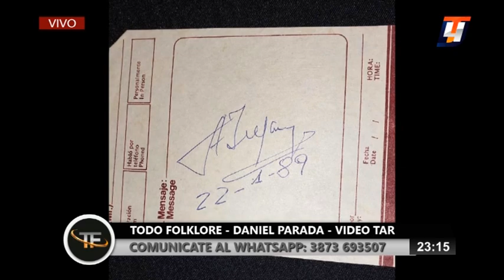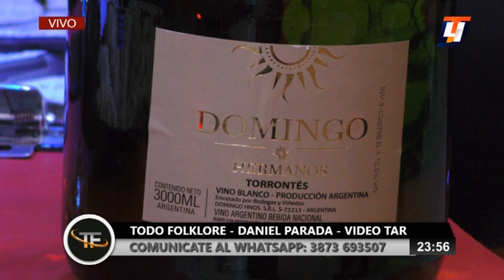Daniel Parada TF 23 junio 2023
Daniel Parada - Cantor
Todo Folklore TV

Programa Todo folklore
Conduce Hugo Garzon
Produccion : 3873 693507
Canal 4 Video Tar
Tartagal (Salta)